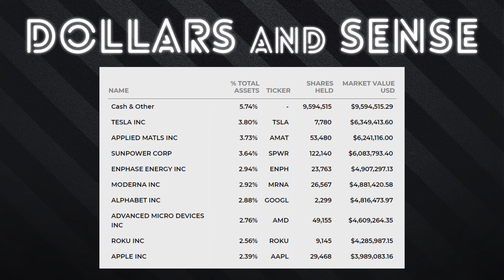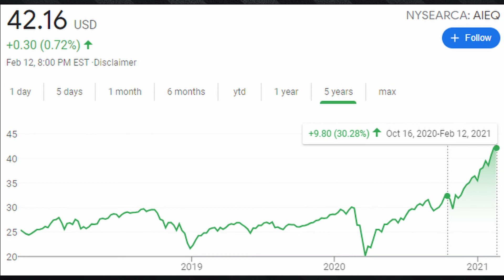The Future of Investing | AIEQ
Today we are talking about what could very well be the future of investing, Artificial Intelligence. We go over a research paper published by Deloitte About the four pillars, or ways AI is being integrated into the financial world.

    The first Pillar is “Generating Alpha.” In this instance and in investing, “Alpha” is often used to describe an advantage that a certain investing strategy has. Saying your goal is to “generate Alpha” is another way of saying your want to generate an edge over other investing strategies.

     The second Pillar is “Enhancing Operational Efficiency.” As opposed to people, AI is cheaper and easier to operate.  Machines replace humans more and more - it’s an unfortunate truth many who’ve lost their jobs to ‘progress’ have had to face.

 The third Pillar is the “Improvement of Customer Products.” It’s possible that at some point you’ve heard the term “Robo-advisor.” If not, that’s okay because a “Robo-advisor” is exactly how it sounds.  A Robo-advisor is an artificial intelligence programmed to account for a client’s risk tolerance and financial goals to create an investment portfolio best suited to that individual - with a small fee anywhere from 0.2% to 0.5% of said client’s total balance.  These artificial advisors give the everyday guy the ability to invest safely whether or not he knows much about investing.

     The fourth and final pillar is “Risk Management.” Ever hear the saying “everyone makes mistakes”? Well, people make mistakes, but machines make less.  Thus, there’s less risk with a machine calling the shots. Since machines and AI consume massive quantities of data and information even faster than people, AI can build risk models for a company by incorporating all known data points for that particular company.

     Those are the four pillars that Deloitte’s research paper describes when discussing AI in the financial world.

     Finally, the ETF that I mentioned at the beginning of the video AIEQ. Offered by the firm ETF Managers, AIEQ is an ETF managed by artificial intelligence. AIEQ builds its financial models based on collected data points to try and predict a company’s future performance - and it’s been getting better over time.

     The astounding pace at which this ETF is improving is a cause for excitement for me as I invest. I hope this machine can continue its course and provide excellent returns for years to come.